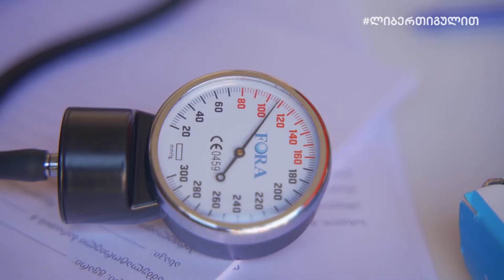Liberty Bank X Evex Clinics | Zugdidi